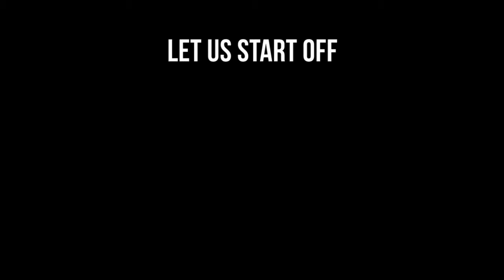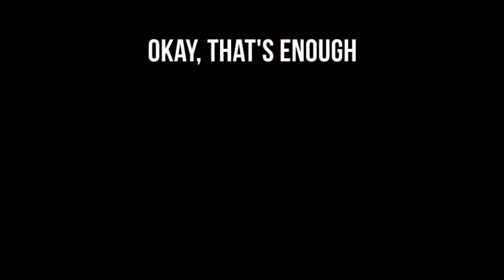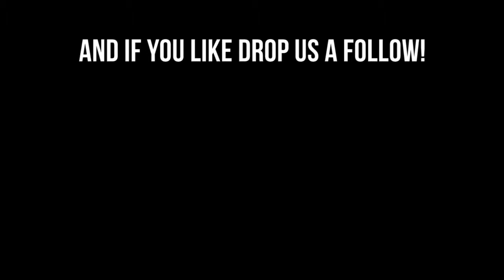GFC: the wang era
Check out the first highlight reel for Gone Full Casual BEFORE they went casual!

Shout outs to our friends and community for being a part of this as well!